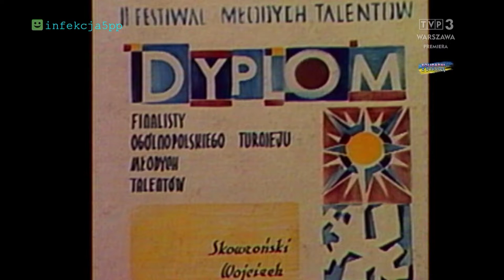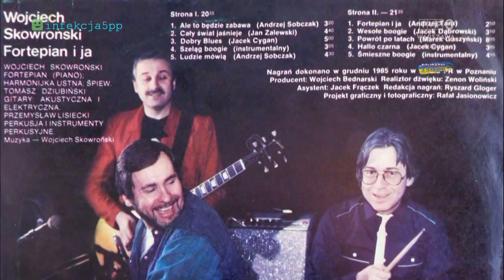Gra Warszawa odc. 20 - Wojciech Skowroński - 9.04.2022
Gra Warszawa, to cykliczny program rozrywkowy red. Romana Rogowieckiego, którego nie trzeba nikomu przedstawiać...
W 20 odcinku Bohaterem jest pianista Wojciech Skowroński - wyjątkowy Artysta dobrze znany w środowisku muzycznym spod znaku bluesa, rock and rolla, jazzu, a przede wszystkim boogie woogie...
W programie występują:
Teresa Skowrońska, Grażyna Skowrońska-Kowalewska, Halina Frąckowiak,
Tomasz Dziubiński, Wojciech Gąssowski, Przemysław Lisiecki,
Andrzej Mikołajczak, Ryszard Poznakowski, Grzegorz Wasowski,
Maciej Winiewicz.
scenariusz i prowadzenie: Roman Rogowiecki
wydawca: Paweł Pochwała
muza dobrych nut: Katarzyna Sanocka
montaż: Bożena Świerż
zdjęcia: Tomasz Ziołecki, Ryszard Ichniowski, Piotr Przybylski (Poznań)
dźwięk: Dariusz Szewczyk, Paweł Rudowski, Marcin Szpuda
opracowanie graficzne: Piotr Młodożeniec
kierownik produkcji: Małgorzata Zalewska
w programie wykorzystano materiały z archiwum: TVP, rodziny Skowrońskich, Andrzeja Mikołajczaka, Przemysława Lisieckiego,
Macieja Winiewicza, strony wojciechskowronski.pl
autorzy zdjęć: Rafał Jasionowicz, Wiktor Franczyszyn, Janusz Nowacki, Maciej Jurkowski, Marek Karewicz,
wykorzystano fragmenty  utworów: Muzyka z twoich płyt (muz. A. Maliszewski, sł. A. Kosmala) gra Alex Band; Rock and rolla każdy zna (muz. W. Skowroński, sł. T. Rzymski) gra Blues Trio; Bielszy niż śnieg (muz. A. Kopff, sł. J. Kondratowicz); Moje abc (muz. A. Russel, M. Spickol; sł. M. Gaszyński) gra Grupa ABC Andrzeja Nebeskiego, Woytek Band; 101-203 (muz. H. Szymczyński, sł. M. Gaszyński) gra zespół Nowi Polanie; Nasza Kompania (muz. T. Margot, sł. Wł. Ścisłowski) gra Grupa ABC Andrzeja Nebeskiego - śpiewa Halina Frąckowiak, Jerzy Kozłowski, Wojciech Gąssowski; Blues to zawsze blues jest (muz. J. Wasowski, sł. G. Wasowski) gra Blues and Rock; Lecz głupiego życia żal (muz. W. Skowroński, sł. A. Sobczak) gra Woytek Band; Ja to się cieszę byle czym (muz. A. Dąbrowski, J. Milian; sł. G. Wasowski) gra Blues and Rock; Halo czarna (muz. W. Skowroński, sł. J. Cygan) gra Wojciech Skowroński Trio; Cansas City Blues (muz. J. Leiber, sł. M. Stoller) gra Woytek Band; Nie będzie ta, to będzie inna (muz. W. Skowroński, sł. J. Kubel) gra Woytek Band.
Program zawiera fragmenty koncertów z:
KFPP w Opolu (z lat 1973, 1974, 1989)
Gwiazdy Mocnego Uderzenia (DMiT w Zabrzu, 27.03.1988)
oraz Leksykonu Polskiej Muzyki Rozrywkowej (1989)
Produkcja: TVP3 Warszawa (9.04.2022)